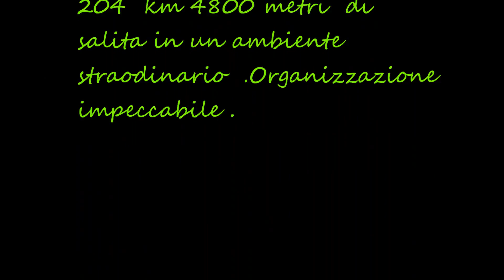Sportful dolomite race 2015